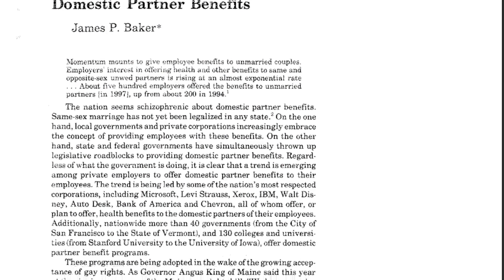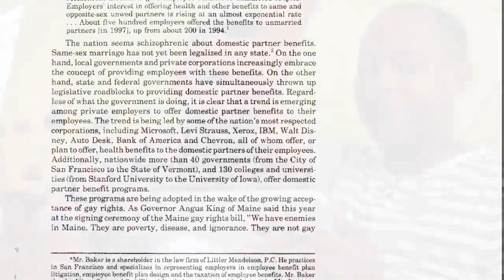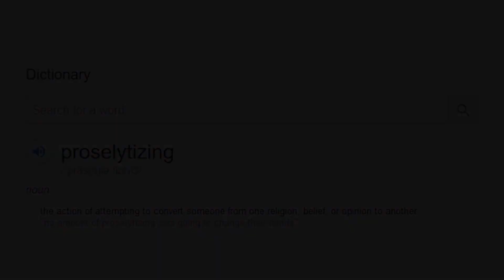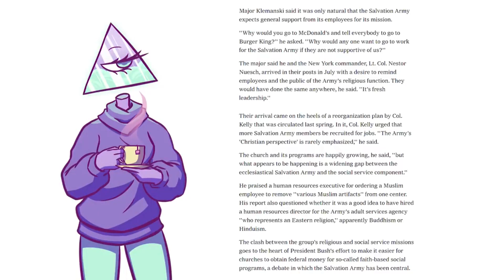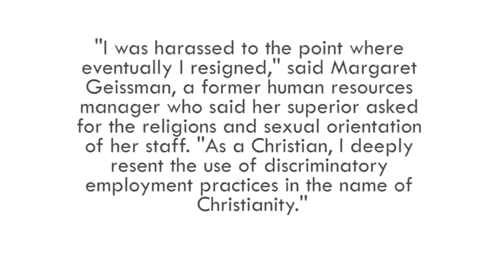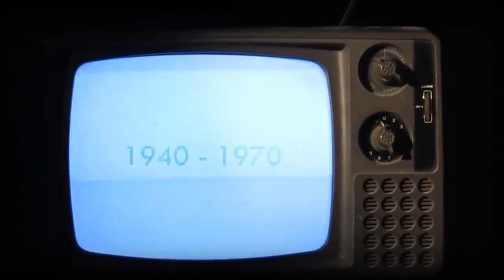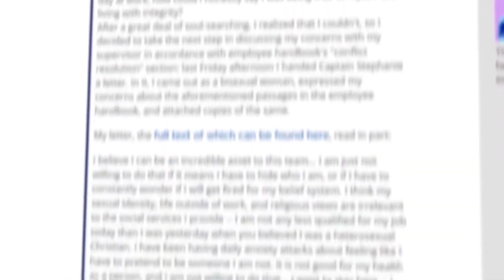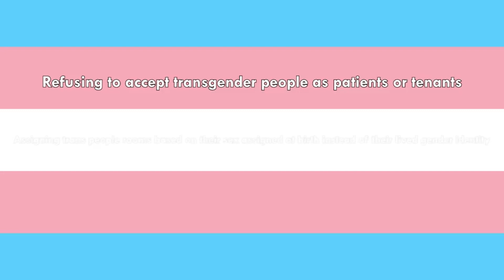The Salvation Army (Response to iilluminaughtii) Christmas Special